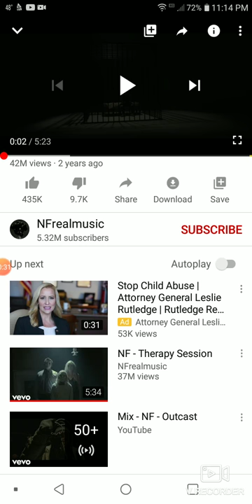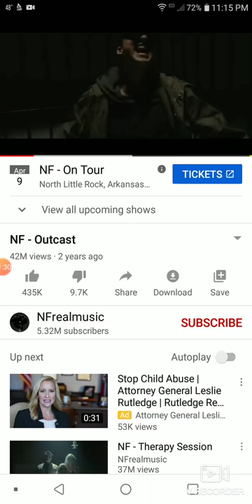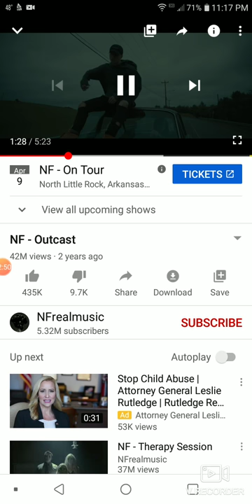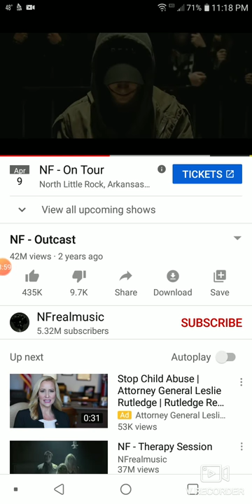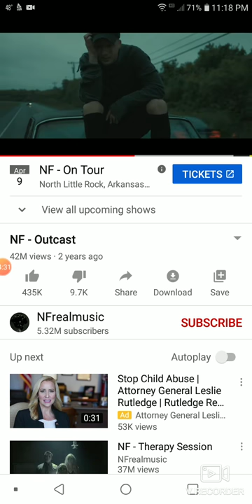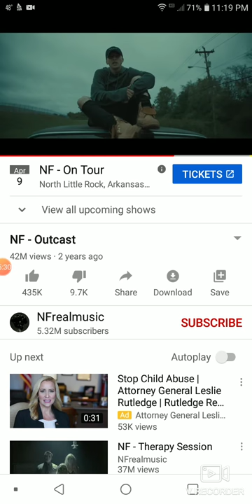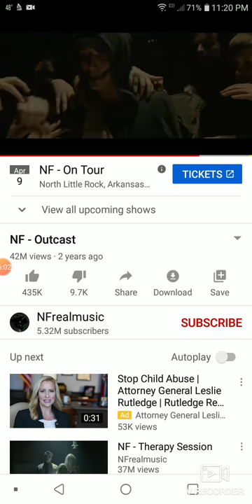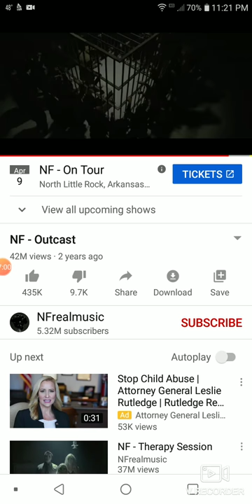NF "Outcast" (lyrics reaction)